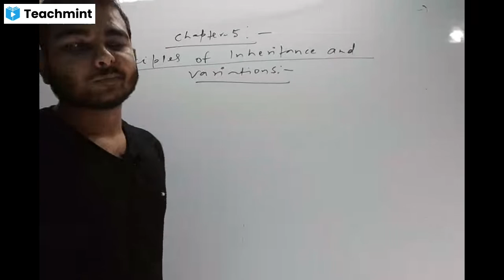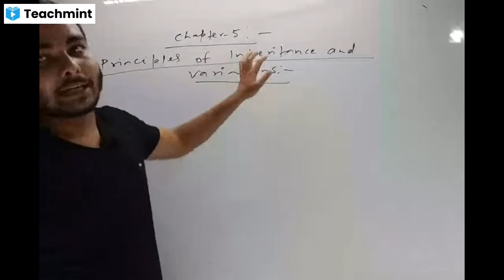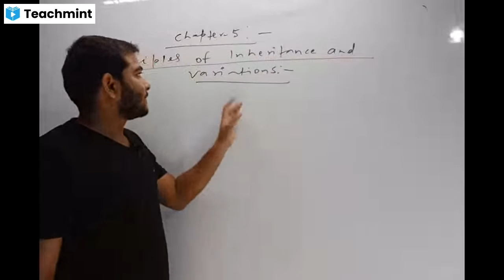inheritance and variation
Know more about me & my classes: biologyaxissksingh.teachmint.in.